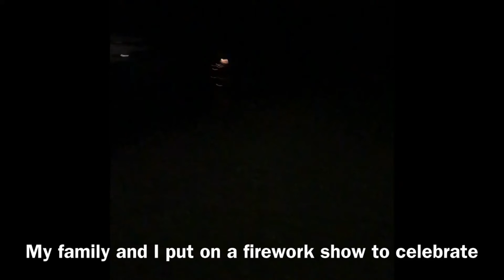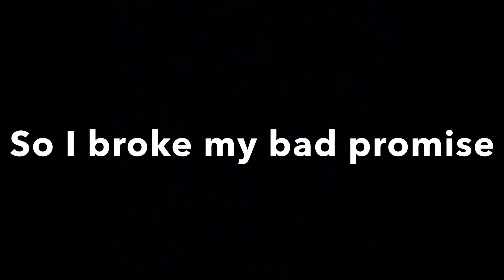SEC new years special (2021 to 2022)